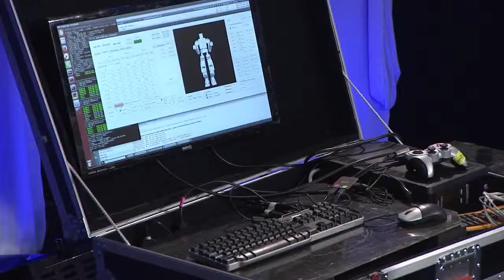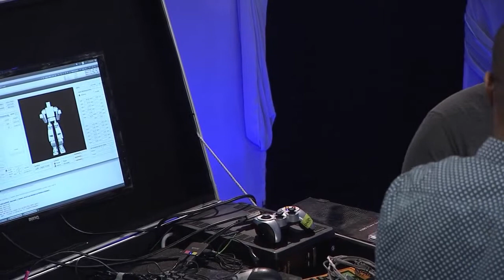HUBO the Robot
HUBO the Robot shows us his moves!